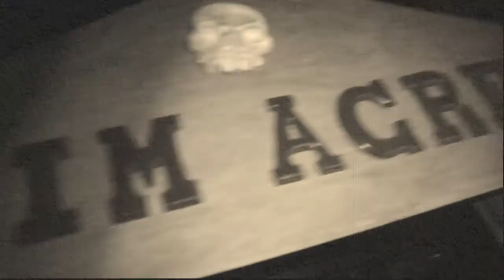Grim Acres 2014 Trailer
Grim Acres Scare Away Cancer Haunted House
1002 Russell St
Brandon, MB
Oct 28th, 29th, 30th 6-9pm Halloween 5-10pm